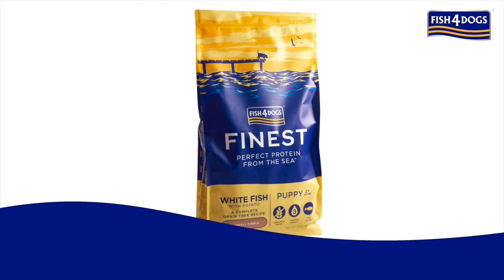Fish 4 Dogs - Finest White Fish Puppy Complete